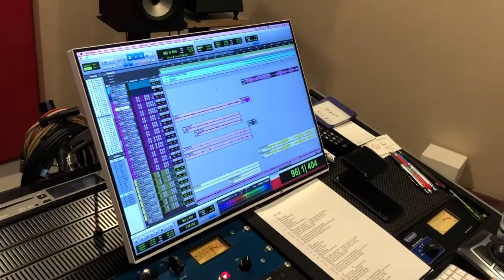NANO new mini-album "ANTHESIS" message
NANO talks about the new album ANTHESIS and exposes an exclusive interview with JROCK NEWS.